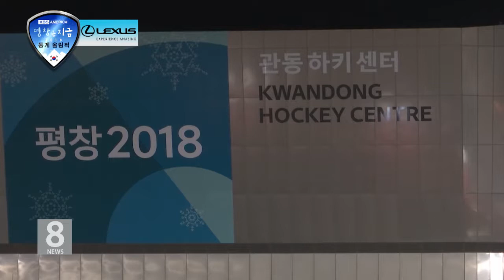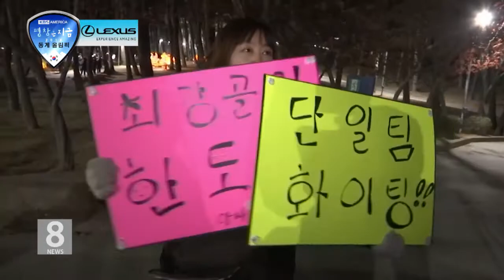02. 13. 18 KBS America NEWS KBS America 특집 평창은 지금 주요 경기 결과